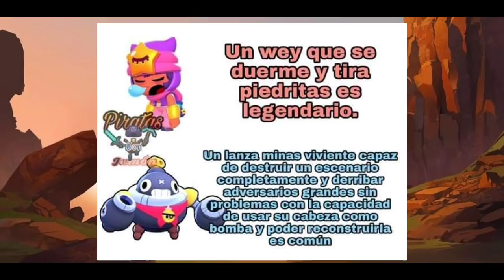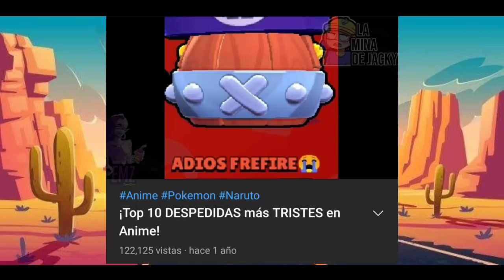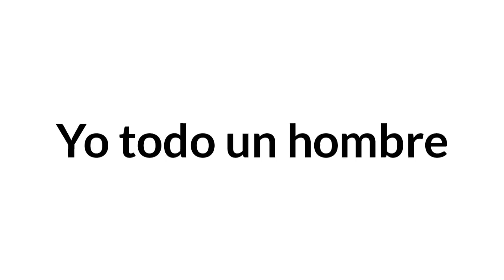LOS MEJORES MEMES DE BRAWL STARS 😂 | SI TE RIES BIBI ES TU NOVIA 😍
unite

páginas de memes